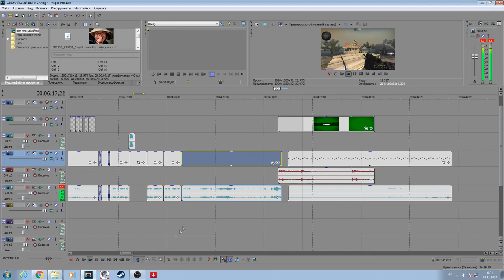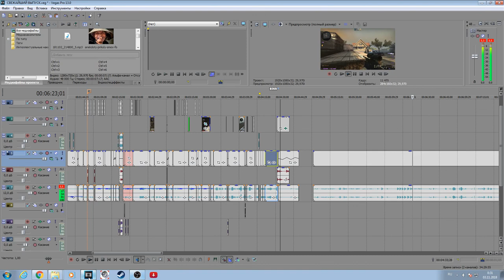CS GO #8 УГРОЗА ВАКА? | ЧИТЫ GABE NEWWEL | VAC COMING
Бахаю соло по фану

В данном видео я не стремлюсь кого-либо оскорбить или обидеть, видео несёт только развлекательный характер.

Показана работа серверов стима , фраги , веселье.